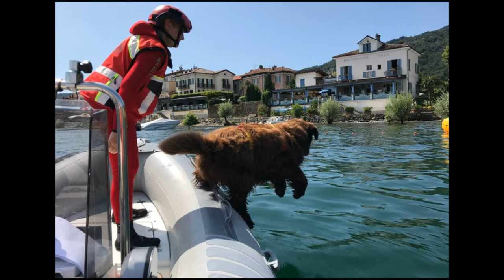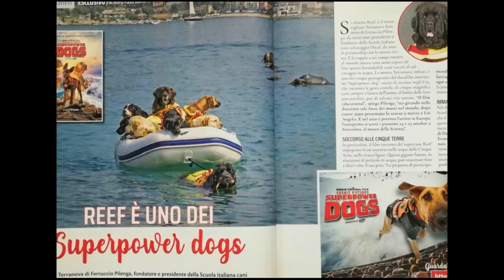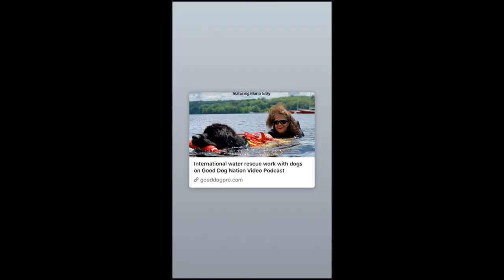The Newfoundlands Present - The Italian Water Rescue Dogs